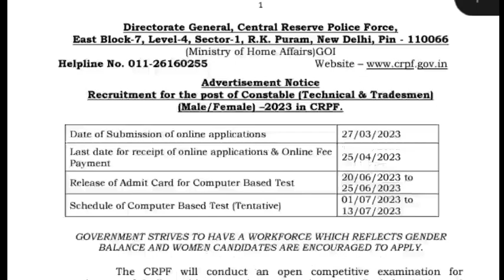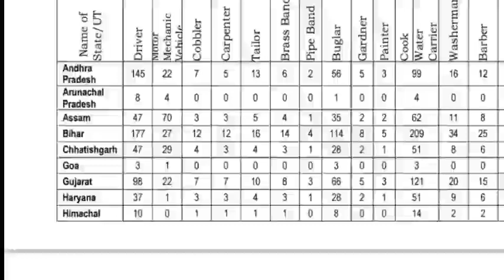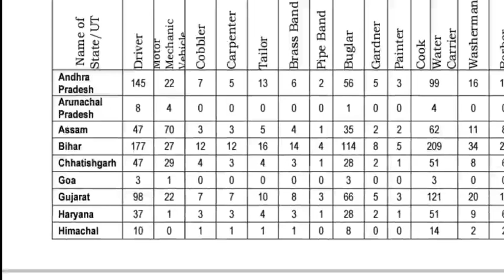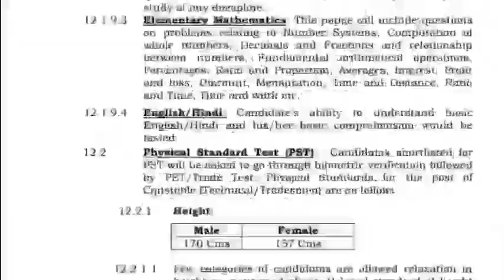Cadre result |Assam govt job 2023||Dhs result 2023|| assam police new recruitment | crpf new vacancy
DME Exam date 2023 | DME Admit card 2023|

1/assam job information
2/assam job update
3/assam job tamulpur
4/assam job tamulpur private
5/assam job vacancy 2023
6/assam job news today
7/assam job updates
8/assam job alert
9/assam job vacancy 2022
10/assam job result